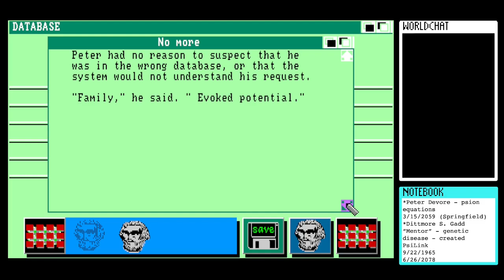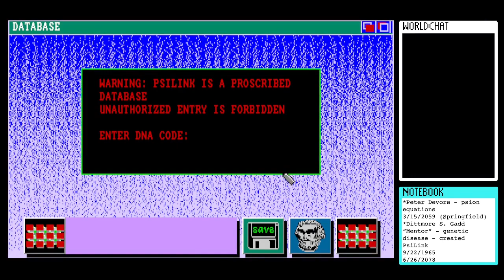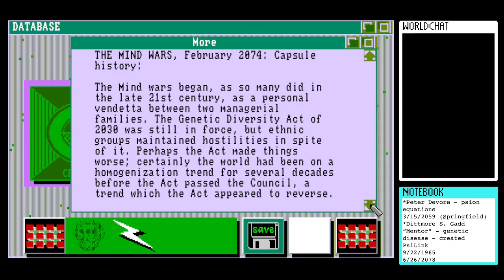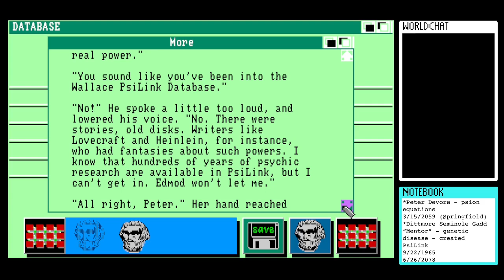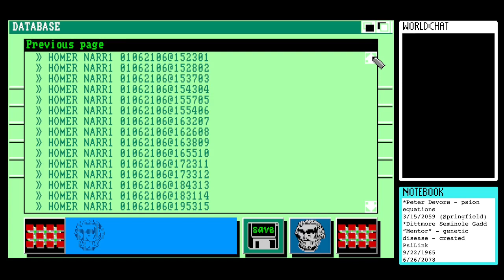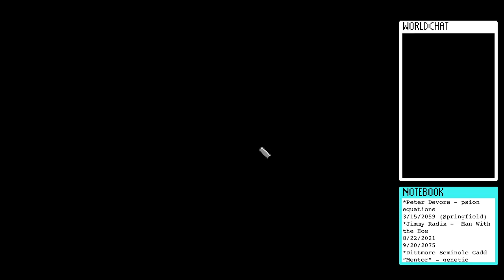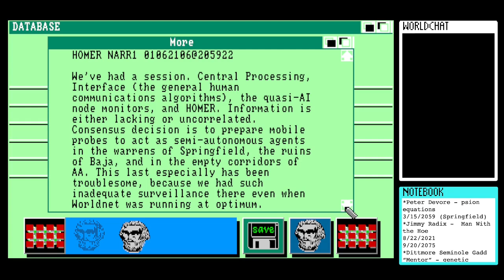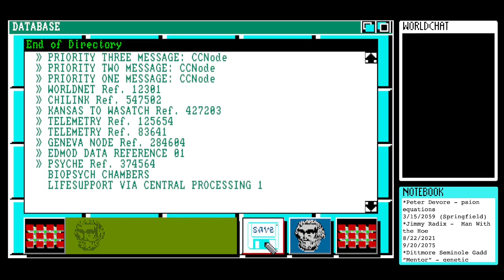Let’s Stream Portal (1986) for Amiga #3 - Dreamleaf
- originally streamed on 28th April 2022

Content warnings: mentions of war, nuclear assaults, suicide; details of neurological disease, weird interpretation of transgender, outdated terms for people and places, vague allusions to sex.

This is the third part of my playthrough of the Amiga version of Portal, developed and published by Activision in 1986. It was written by novelist Rob Swigart and bills itself as "a computer novel".

Our picture of this future world becomes more detailed, as does our impression of the distasters it faces...